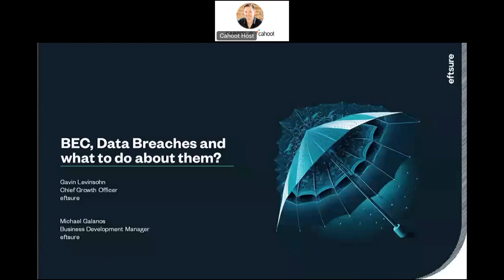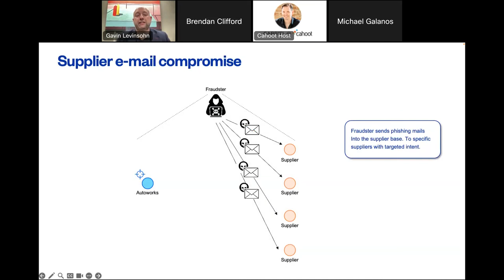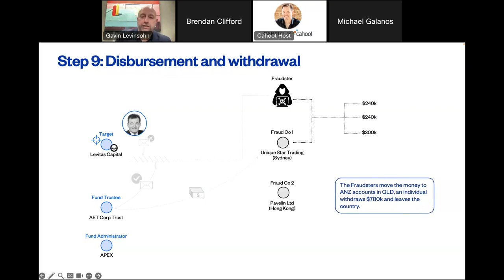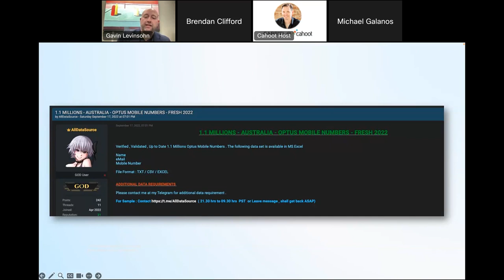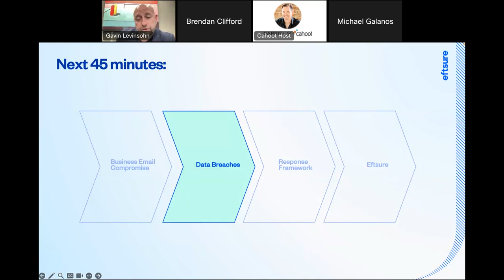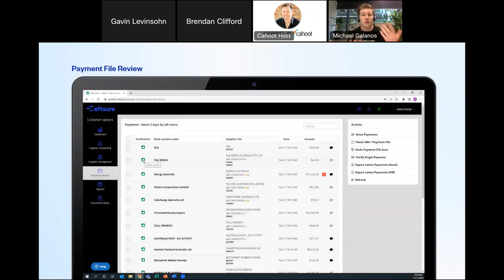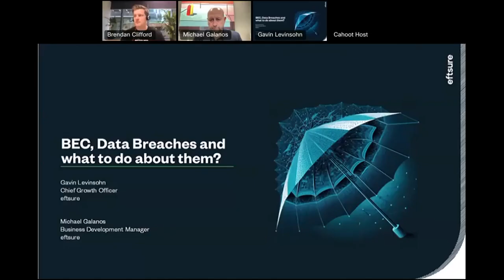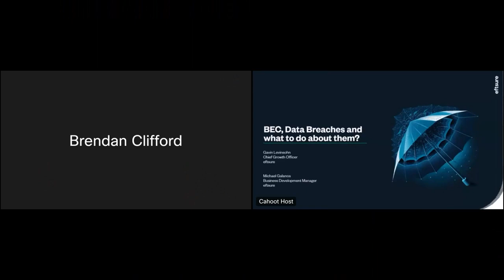How data breaches land at the accountant's door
Watch CPA Australia and EFTSURE in this sponsored webinar to learn how large scale data-breaches can potentially compromise business payments and how to protect the business from such cyber-crime.